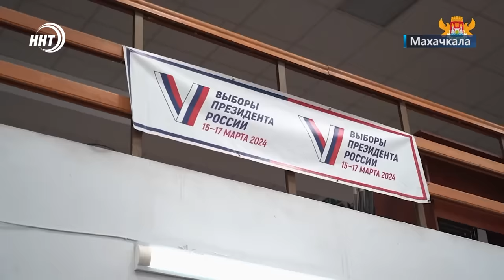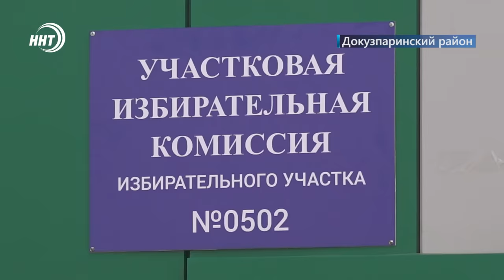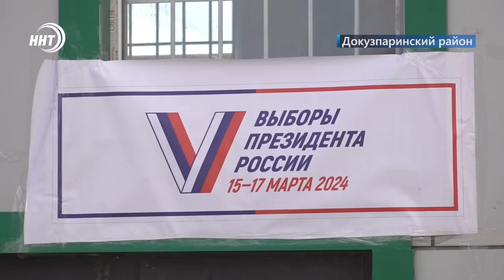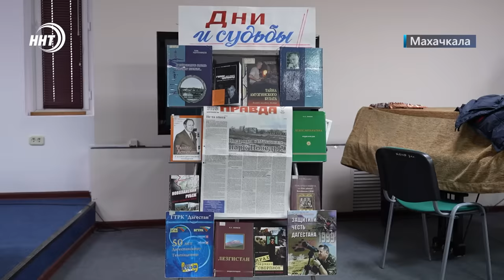Новости Дагестана за 15.03.2024 год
Выборы на высоте. Дагестанцы голосуют за президента даже в самых отдалённых районах республики. Подробности в выпуске

Помощь для погорельцев. Открыт сбор средств пострадавшим при пожаре в селе Гагатли Ботлихского района.

Бегом в горы. Дагестан в пятый раз примет всероссийский массовый забег по горной местности. Подробнее в спортивном блоке новостей.